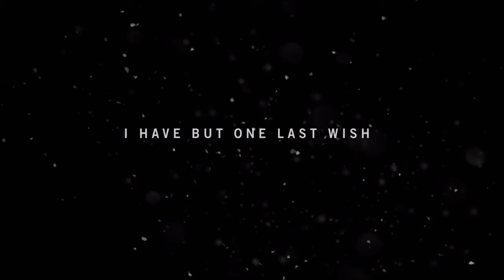Far Cry 4 Walkthrough Part 1 Intro-No Commentary